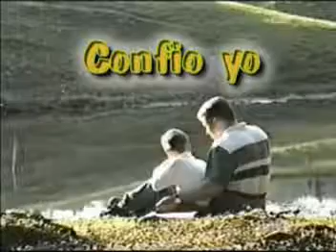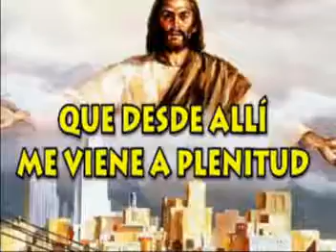Confiio yo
Letra:

Confio yo en el mañana
Aunque hoy la humanidad este desesperada
Mi fe esta alla en lo alto
que desde alli me viene a plentitud la felicidad
Una esperanza tengo que me hacer vivir feliz
Quisiera que tambien tu goces hoy de felicidad

English version:

I trust there'll be
A good tomorrow
though the hearts of everybody today
are filled with sorrow
My faith is set
over there on high
And from there above
flows down here to me
great fullness of joy

There is a hope within my heart
it makes my life a joy to live
I'd like you today to also enjoy